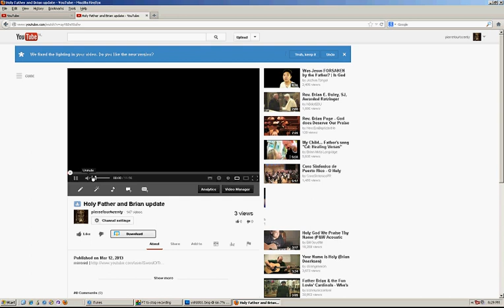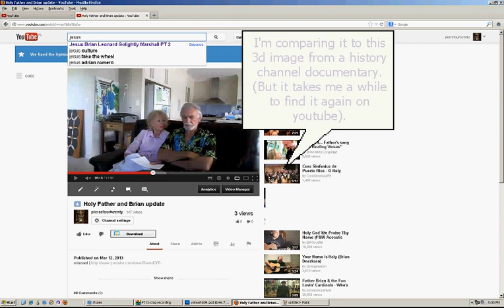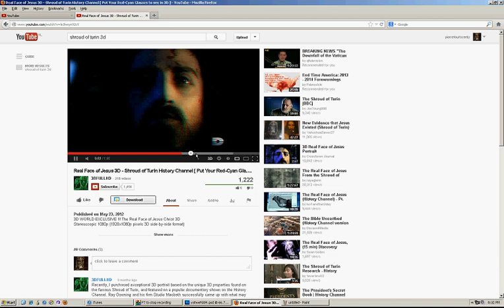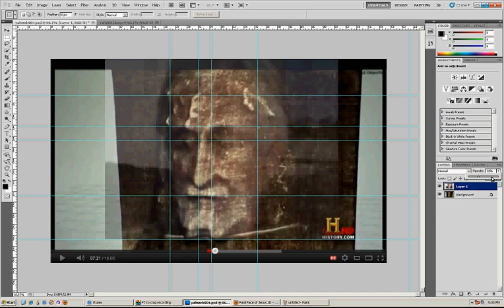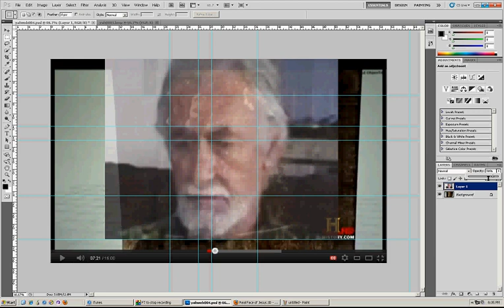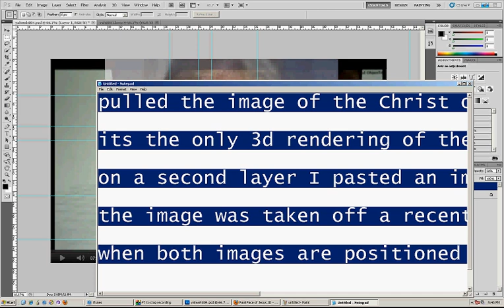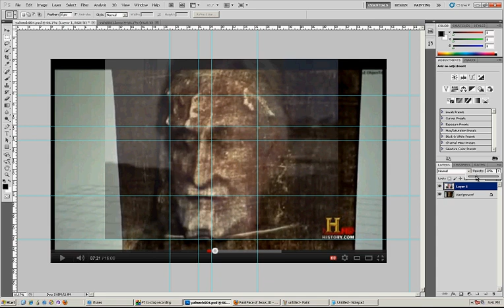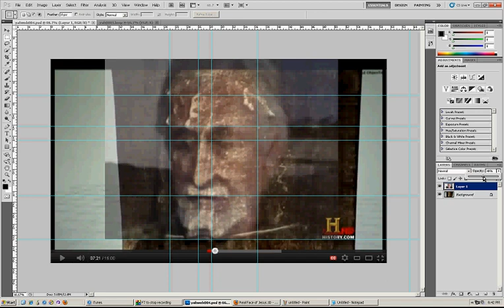Brian Golighly Marshall Yahweh Jesus and the shroud, 3d facial recognition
A first try at demonstrating a convincing facial recognition of the reincarnation of Jesus Brian Leonard Golightly Marshall. Using a 3d image that was reconstructed from the original 2d image as shown for th first time on a History channel documentary about the shroud of Turin.